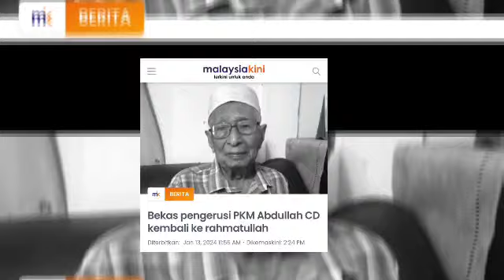SALAM TAKZIAH , KEMATIAN MENGEJUTKAN MALAYSIA MALAM INI ! RIP , MAHATHIR UCAP SELAMAT TINGGAL ?????